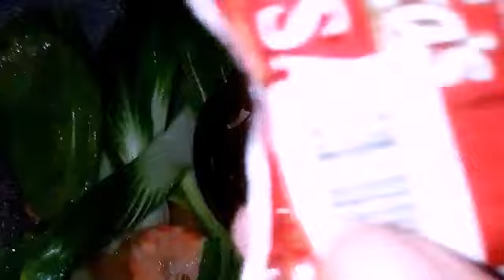BOK CHOY with Shrimp / LMM